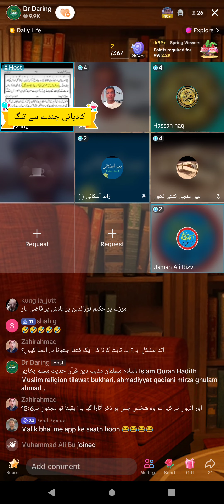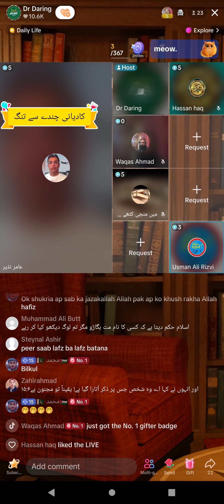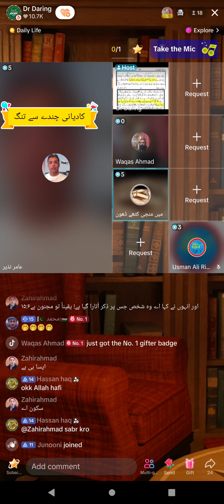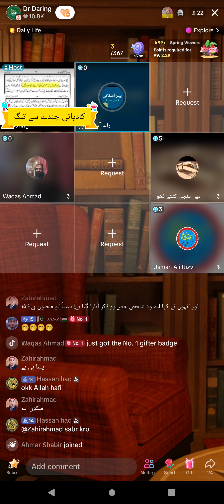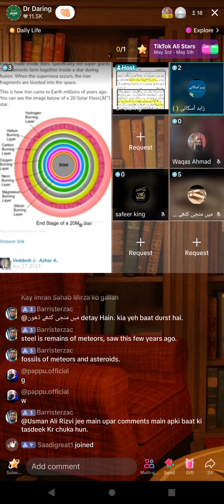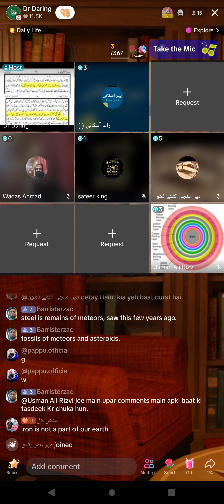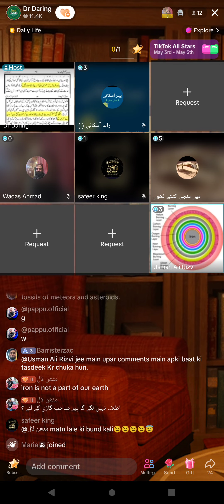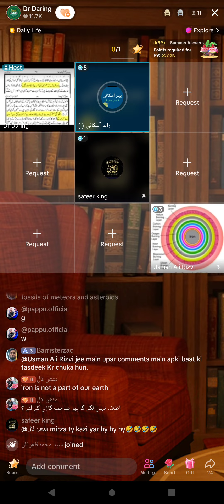1116 - Zia Rasool Ameeni, USMAN ALI RIZVI, Peer Askani Discussion on Jamat Ahmadiyya Qadiani